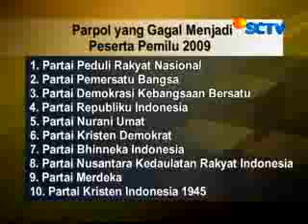PEMILU 2009 INDONESIA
34 parpol ikut pemilu thn 2009